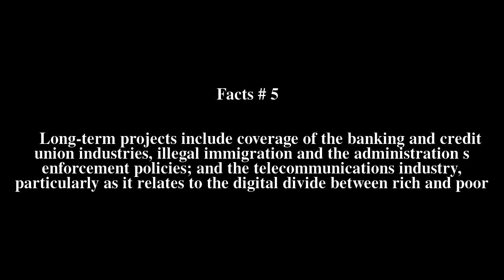Investigative Reporting Workshop Top # 5 Facts